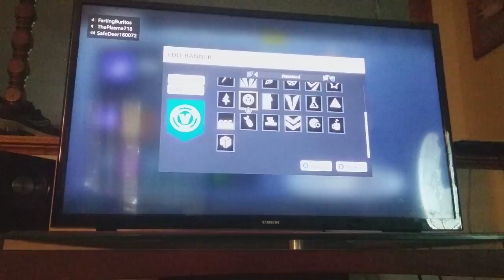Waiting in the lobby.